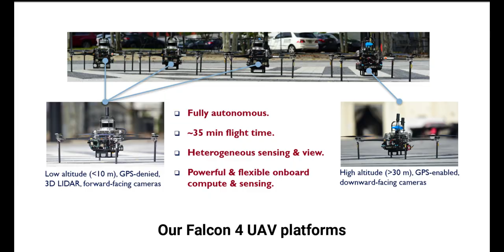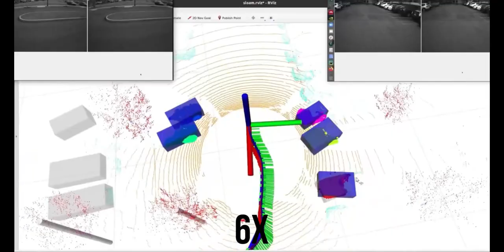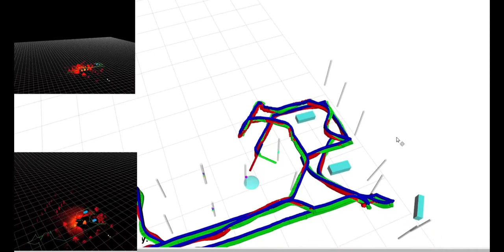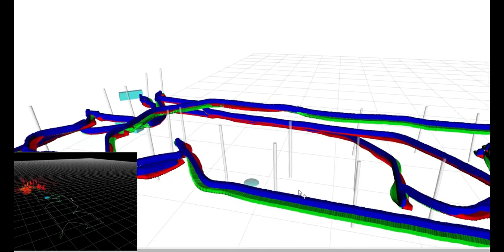Active Metric-Semantic Mapping by Multiple Aerial Robots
ICRA 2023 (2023 International Conference on Robotics and Automation)

Abstract:
Traditional approaches for active mapping focus on building geometric maps. For most real-world applications, however, actionable information is related to semantically meaningful objects in the environment. We propose an approach to the active metric-semantic mapping problem that enables multiple heterogeneous robots to collaboratively build a map of the environment. The robots actively explore to minimize the uncertainties in both semantic (object classification) and geometric (object modeling) information. We represent the environment using informative but sparse object models, each consisting of a basic shape and a semantic class label, and characterize uncertainties empirically using a large amount of real-world data. Given a prior map, we use this model to select actions for each robot to minimize uncertainties. The performance of our algorithm is demonstrated through multi-robot experiments in diverse real-world environments. The proposed framework is applicable to a wide range of real-world problems, such as precision agriculture, infrastructure inspection, and asset mapping in factories.

Acknowledgement:
This work was supported by funding from the IoT4Ag ERC funded by the National Science Foundation (NSF) under NSF Cooperative Agreement Number EEC-1941529, NIFA grant 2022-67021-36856, NSF grant CCR2112665. Ian D. Miller acknowledges the support of a NASA Space Technology Research Fellowship. We gratefully acknowledge Alex Zhou for the hardware support, and Guilherme V. Nardari for contributing to the factor graph implementation.